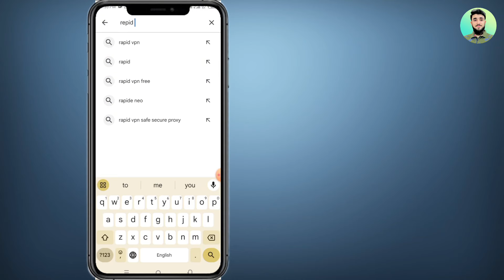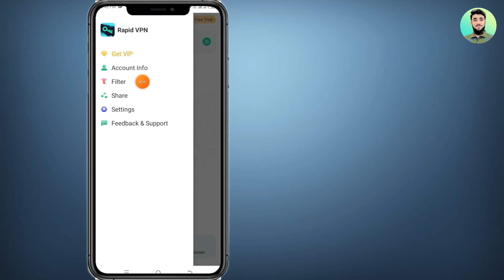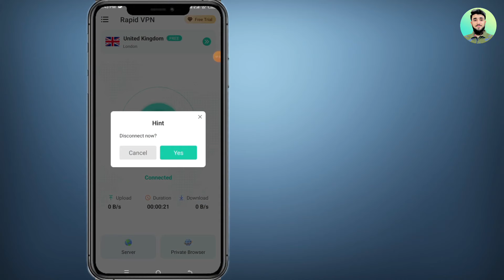Best free VPN app for Android and iphone in Pakistan 2024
Best FREE & FAST VPN for android | VPN Not Working in Pakistan | vpn ban in pakistan |

Your Queries,

best free vpn for iphone,
free vpn for iphone,
best vpn for android,
best free vpn,free internet vpn 2024,
free vpn,vpn free app for android,
free vpn for whatsapp in pakistan,
iphone,
free internet vpn 2024 pakistan,
vpn free internet 2024,
how to setup free vpn on android phone,
free internet app 2024,
how to install free vpn in iphone,
best vpn for free android,
vpn for free iphone